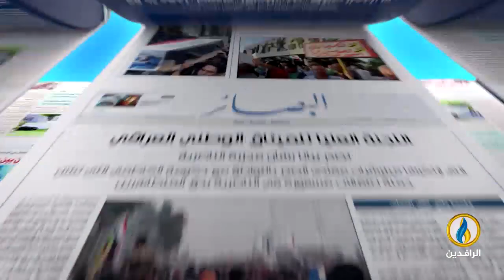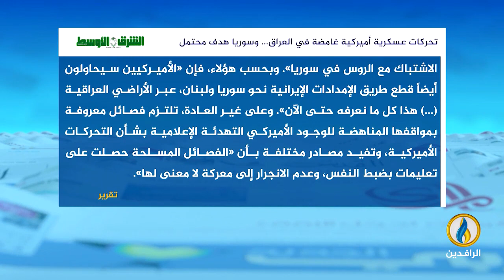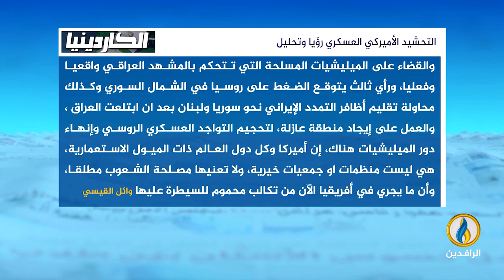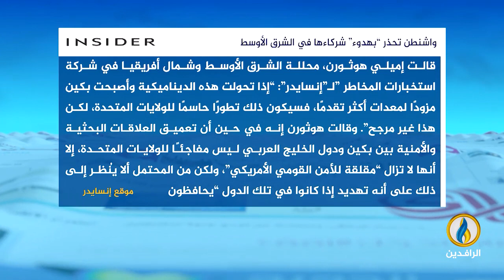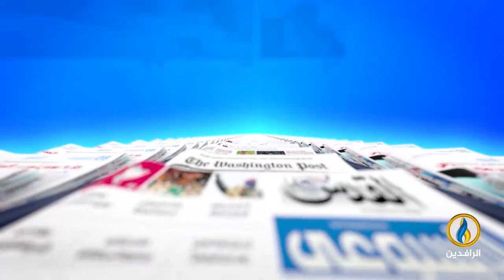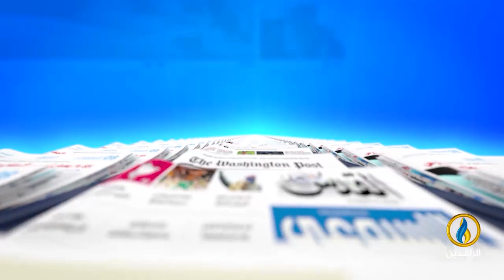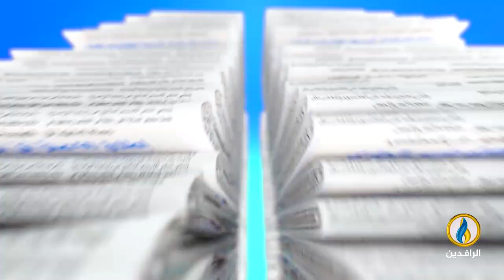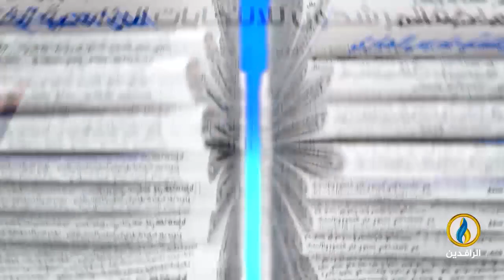صدى_الأقلام | 20- 8- 2023